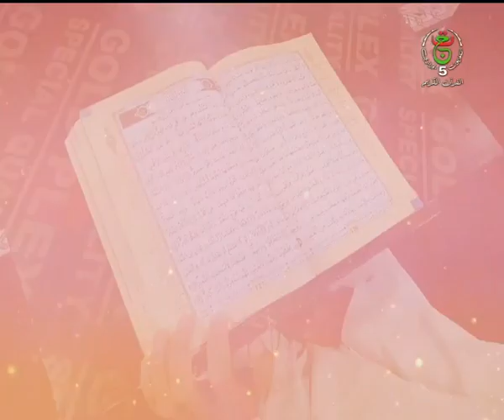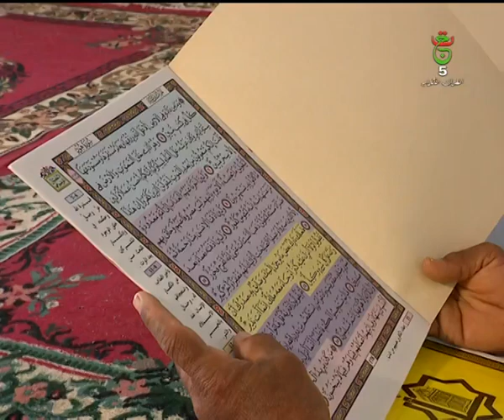مناهل القرآن من بيوت الرحمان